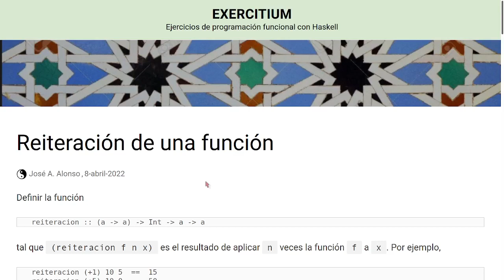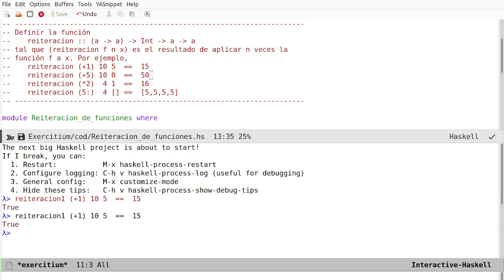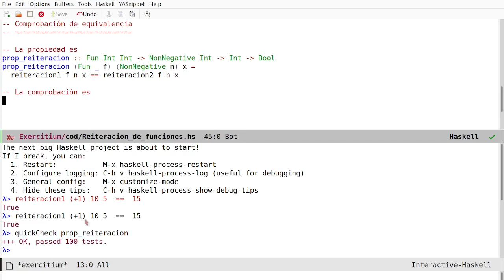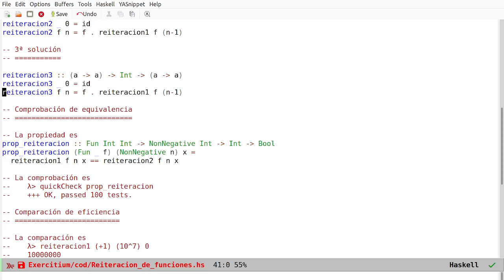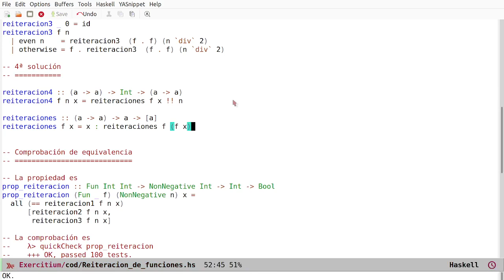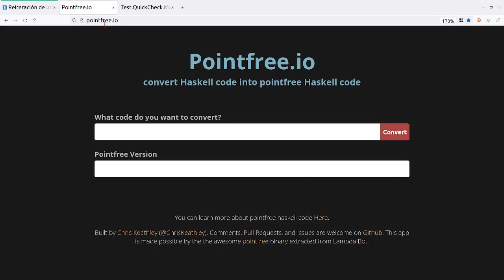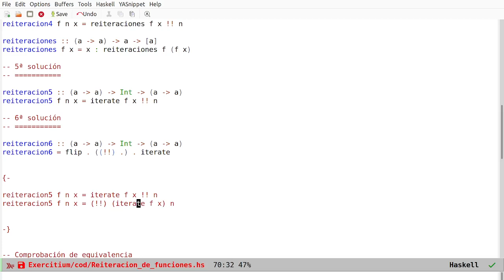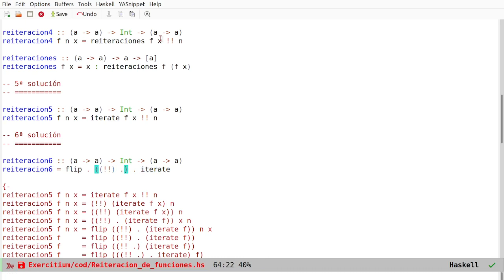Reiteración de una función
Elaboración de las soluciones del ejercicio "Reiteración de una función".